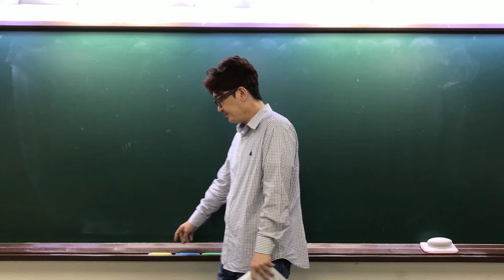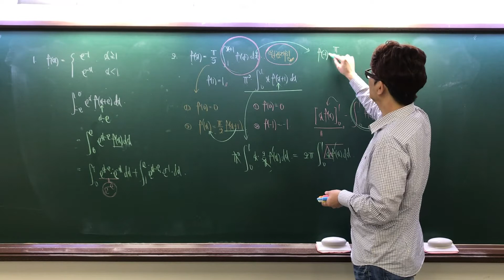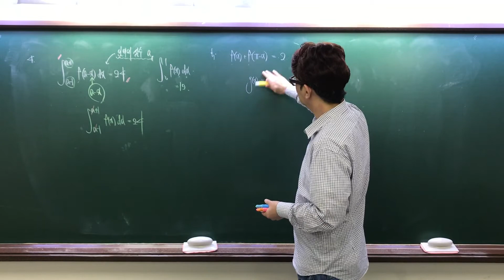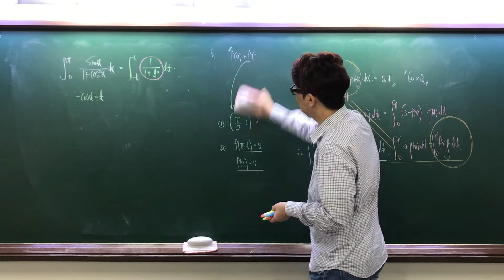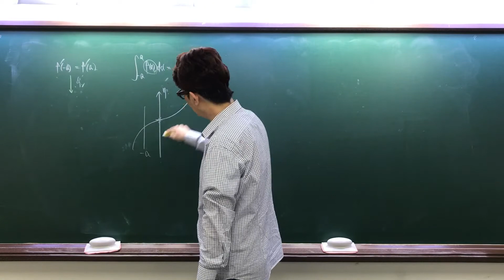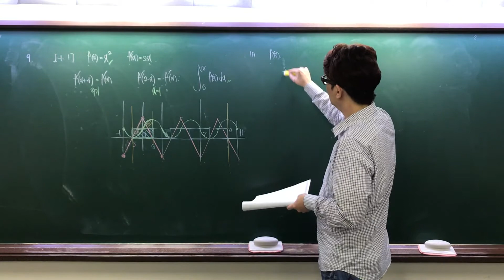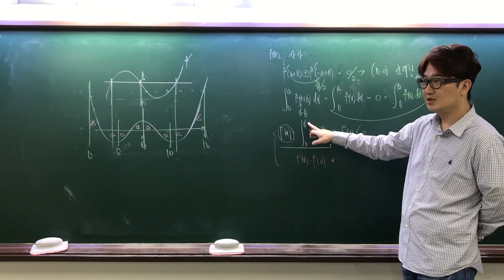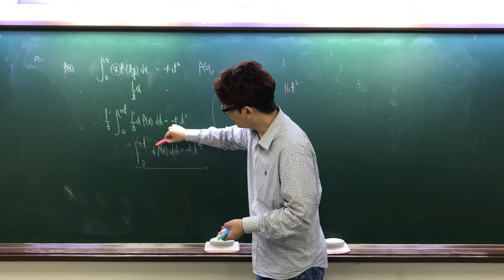[고3 A] 10일차 문제풀이